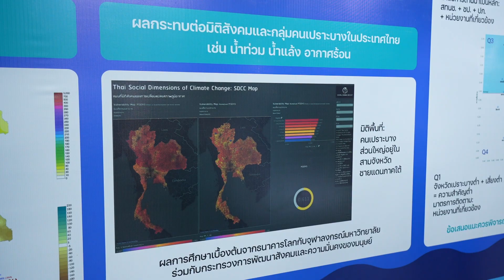Thai Water Expo 2024: Thank you and See you on 2-4 July 2025